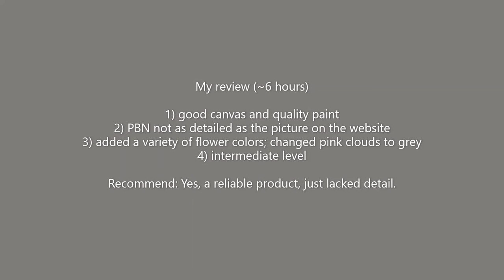Paint by numbers review - Eiffel Scene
Take a look at some tools I commonly use:
1) Fine tipped paint brushes for detailed work
- Anezus Size 00 Detail Paint Brush
Miniature Detail Paint Brush, Anezus 30 Pcs Fine Small Paintbrushes Watercolor Artists Paint Brushes for Acrylics Oil Model Craft Nail Detail Painting, Size 00
- Artegria Fine tip Detail Paint Brush
ARTEGRIA Detail Paint Brush Set - 5 Miniature Paint Brushes Size Round 3/0 000 with Fine Tips, Ergonomic Handle for Paint by Numbers for Adults - Acrylic Watercolor Oil
- AIEX 9 piece detail paint brushes
AIEX 9 Pieces Fine Detail Paint Brush Miniature Painting Brushes Kit Mini Paints Brush Set for Acrylic, Watercolor, Oil, Face, Nail, Scale Model Painting, Line Drawing(Black)
2) Drawing board
- Sketchboard 23” x 26”
Saunders 05607 Recycled Hardboard Sketchboard - Brown, 23 in. x 26 in. Clipboard with Built-in Handle - Solid Drawing Board for Artists, Students, and Creatives
3) Gesso to pretreat canvas
- Prima Clear Gesso
Prima Marketing 961466 Art Basics Gesso, 8.5-Ounce, Clear
4) Adhesive to secure canvas to board
- Krylon Adhesive Spray
Krylon K07010 11-Ounce All-Purpose Spray Adhesive
- Fabric glue
Elmer's E431 Craft Bond Fabric and Paper Glue, 4 oz, Clear
5) Painter’s Tape to stretch and secure canvas to board
- Green tape
FROGTAPE 1358463 Multi-Surface Painter's Tape with PAINTBLOCK, Medium Adhesion, 0.94" Wide x 60
6) Foam Board and Canvas Panels to mount a canvas
- Foam Board
Elmer's Foam Board Multi-Pack, 8 x 10 Inches, 3/16 Inch Thickness, White, 5 Count
- Phoenix Canvas Panels
PHOENIX Artist Painting Canvas Panels - 16x20 Inch / 6 Pack - Triple Primed Cotton Canvas Boards for Oil & Acrylic Painting